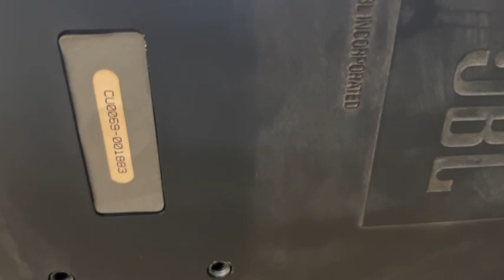Xuất rạch giá kiên Giang